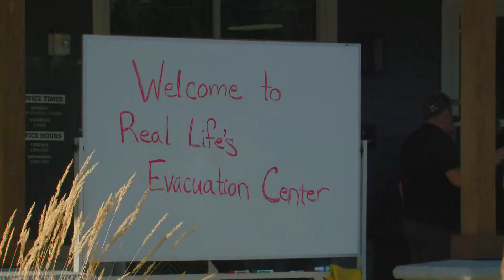Evacuations downgraded to Level 1 for wildfire burning in Athol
Kootenai County Fire & Rescue Chief Christopher Way says the fire is just under 60 acres in size and is 70-80% contained.